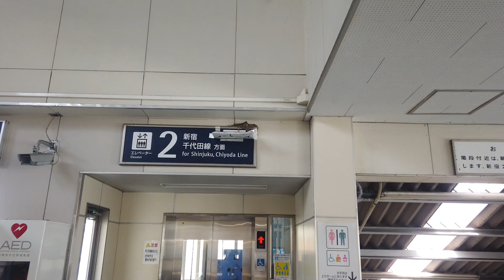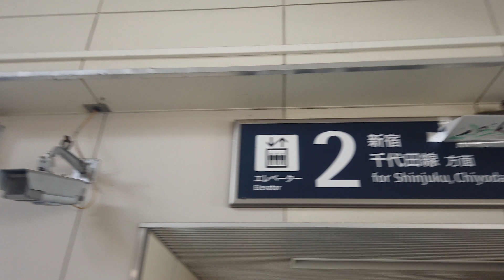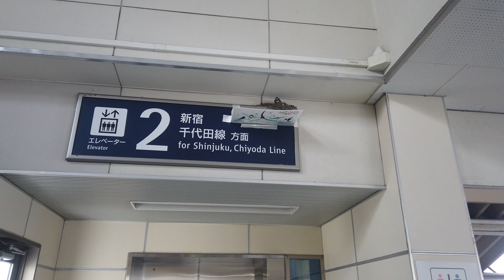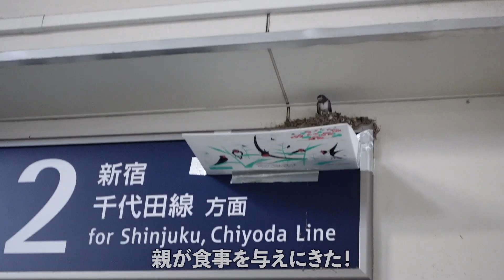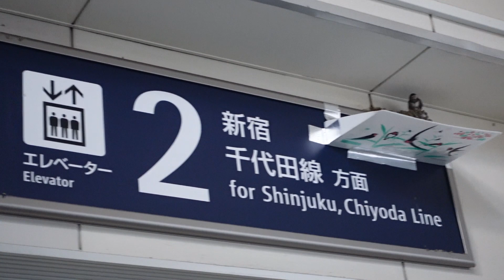新・生田の燕！8月10日三郎は元気です